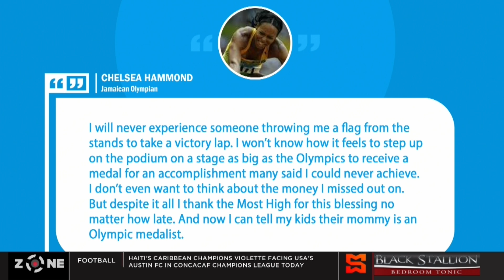Run-around! JA athletes still to get realloted medals, McDonald & Hammond-ross seeking answers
The SportsMax Zone invite Olympic Bronze Medallist Chelsea Hammond-Ross to discuss her not receiving her Beijing 2008 Bronze after it has been realloted.